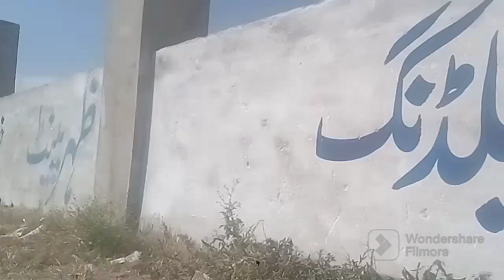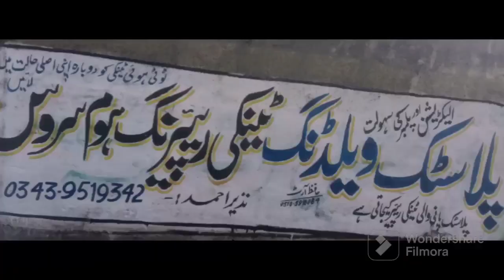Plastic Welding Tainki Repairing Home Service Ogi Shergarh | M Atta Ur Rehman official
Plastic Welding Tainki Repairing Home Service Ogi Shergarh
Ahar Paper  Urdu Calligraphy
Paintastic
 sketching
 arabic
calligraphy
calligrapher
Calligraphy
 Painting
How to Write
Shorts
 Viral
Art
 Artwork
Qalam
Allah
How to write Allah
 Sulus
Thulus
 Calligraphy idea
 Art work
 Arabic
 Calligraphy Art
arabic calligraphy
Beautiful writing with qalam
Beautiful calligraphy
M Atta Ur Rehman official